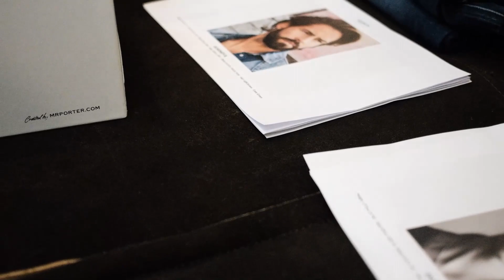MEINDL LOOKBOOK SHOOTING 2023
Jazz, Rock ’n’ Roll oder doch Schlager?
Eigentlich ganz egal, doch mit Jazz hat uns das letzte Shooting für unser Lookbook am meisten Spaß gemacht. Seht selbst!